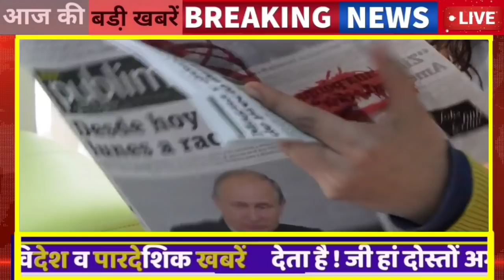23 दिसंबर : 9:15 बजे आज की Top@10 बड़ी BREAKING NEWS राजस्थान की बड़ी खबरें || Rajsthan today News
About this Video 23 दिसंबर : 9:15 बजे आज की Top@10 बड़ी BREAKING NEWS राजस्थान की बड़ी खबरें || Rajsthan today News
1. सरकार के तीन साल पूर्ण

2  Breaking news Top10

 3 ‌  top@10 badi khabren